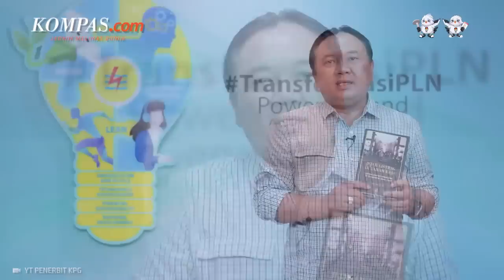Dua Eks Relawan Jokowi Masuk Tim Pemenangan Ganjar-Mahfud, Siapa Saja?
Baju muslim dengan desain stylish, eksklusif dan elegan, dipadukan dengan warna-warna dinamis dan kekinian.

Ketua Tim Pemenangan Nasional (TPN) Ganjar Pranowo-Mahfud MD Arsjad Rasjid memperkenalkan sejumlah wajah baru yang bergabung dalam TPN dan menduduki posisi Wakil Ketua hingga Deputi.

Mereka di antaranya adalah mantan relawan Joko Widodo (Jokowi), siapa saja?

Video Jurnalis: YOI, MIC, NIS, TAL
Penulis : Nicholas Ryan Aditya
Penulis Naskah: Dariz Kartika
Narator: Dariz Kartika
Video Editor: Adimas Afif Nugroho
Produser: Dandy Bayu Bramasta